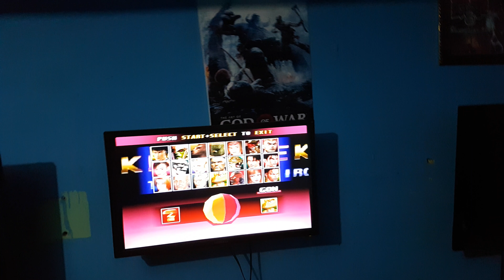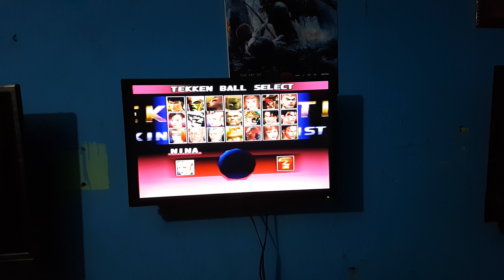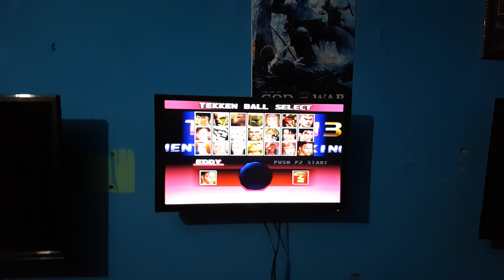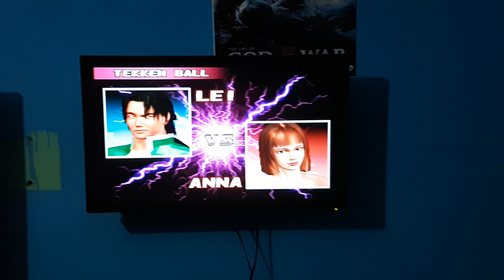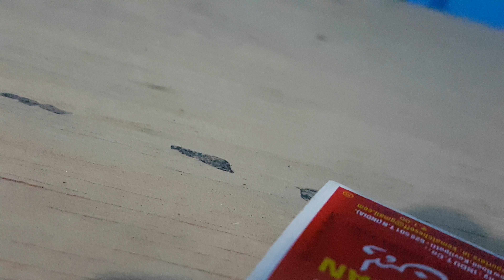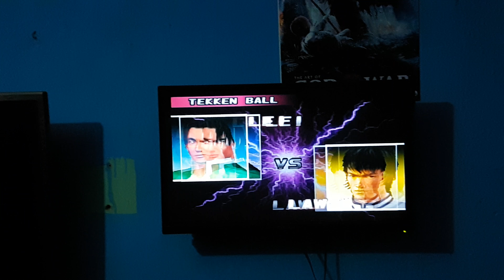Tekken 3 Delhi - Ball Mode ( Final )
Gon is necessay Tekken 3 Ball mode
Gopi krishna was playing best in ball mode  on left side, he don,t know how to play on right side in final he gave left side to ravi, so that he could play better, he sacrfice for him, Tekken 3 Win